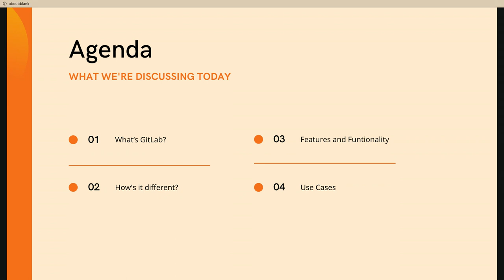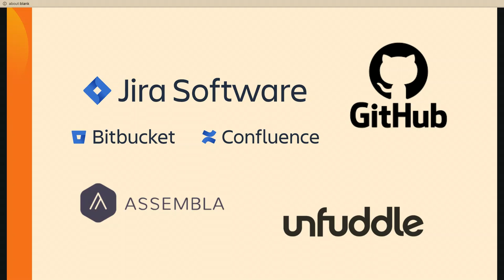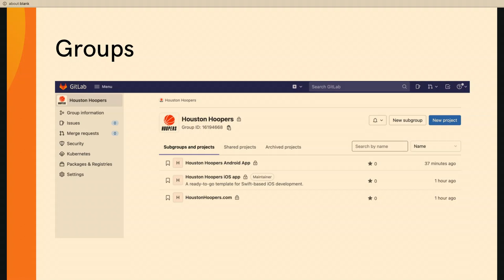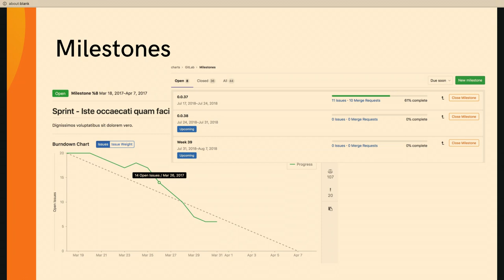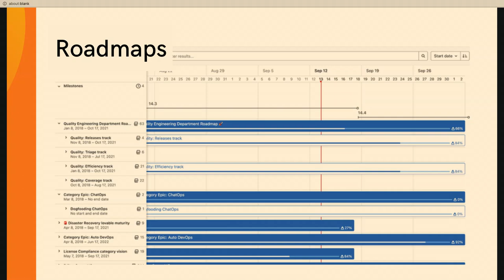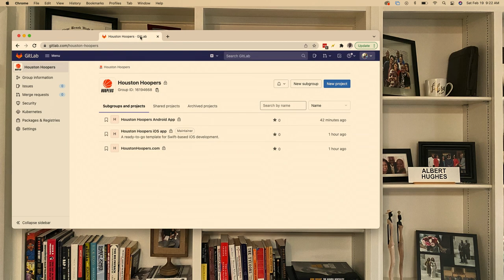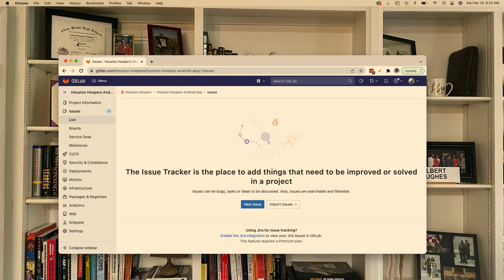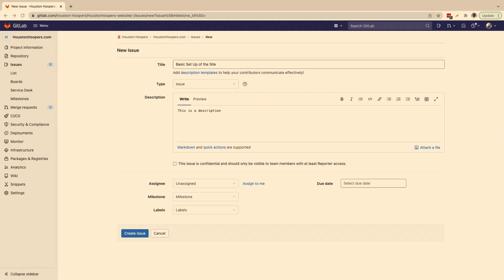Issues, Epics and Milestones: Keeping Projects on Track with Gitlab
Large scale web projects come with many moving parts including people, ideas, requirements, timelines and budgets.

The role of a Project Manager is to bring those moving parts together, point them in the right direction and guide them towards a common goal.

In this session we will use real world examples to showcase how GitLab can be used as a powerful tool for Project Managers to help keep projects and teams on track towards the common goal.

Attendees will learn:

Ways to use GitLab to manage projects
Pros and Cons of using GitLab to manage projects
Additional info about using GitLab as a DevOps platform for SourceCode Management, CodeReview, CI/CD, and more

Albert Hughes
TECHNICAL PROJECT MANAGER AT LULLABOT
Albert is a Technical Project Manager at Lullabot, a globally distributed and employee owned, strategy, design, and web development company where he's leading a team of developers and designers on a large scale Drupal web project.

For the past 15+ years he's turned a passion for solving problems with technology into a career by designing, developing and managing web based solutions for a variety of people and organizations in higher education, government, tech, sports, entertainment, and finance.

In 2005, he earned a B.A. in Business Management from Prairie View A&M University and in 2015 a M.S. in Technology Commercialization from the University of Texas at Austin.

He enjoys reading books, collecting art, mentoring, investing, traveling, creating music and spending time with family.